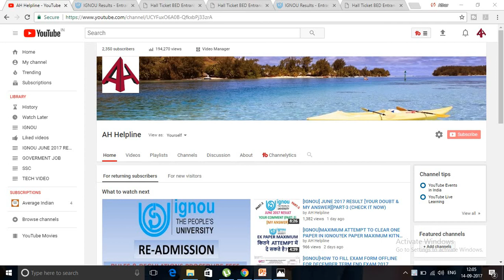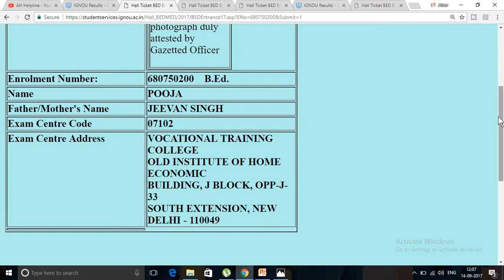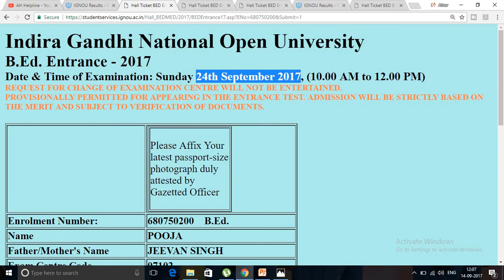[IGNOU]B.ED ENTRANCE 2017 HALL TICKET/ADMIT CARD RELEASED [DOWNLOAD YOUR HALL TICKET]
IGNOU has released hall ticket for b.ed entrance exam 2017..you can download your b.ed (bachelor of education)entrance exam hall ticket by clicking on the below link...

IGNOU B.Ed. Entrance Exam with Solved Paper 2017
(AMAZON AFFILATE)

helpfull books for ignou foundation course

BSHF101-Foundation Course In Humanities &amp Social Sciences (NEERAJ)...Rs-169

(AMAZON AFFILATE)

FEG1-Foundation Course in English-1 (IGNOU help book for FEG-1 in English Medium)
?160.00

(AMAZON AFFILATE

Openmat Management Entrance Guide (IGNOU Help book for MBA Entrance Guide Book in English Medium) 2015
by Gullybaba Publishing House Private Limited
?310.00

(AMAZON AFFILATE)

FEG2-Foundation Course in English-2 (IGNOU help book for FEG-2 in English Medium)
?120.00

(AMAZON AFFILATE)